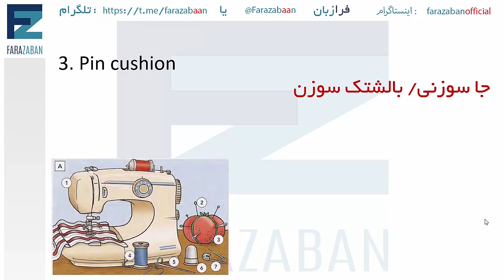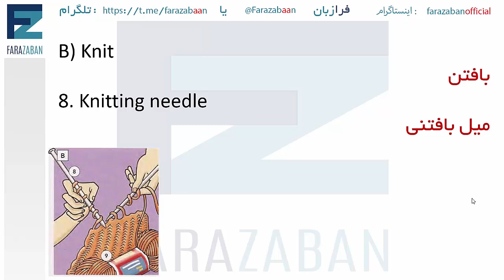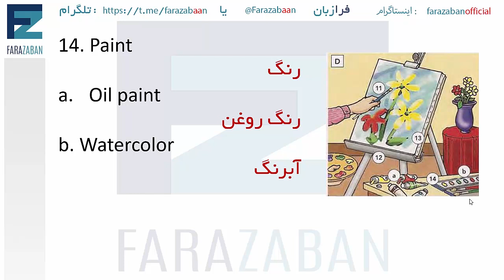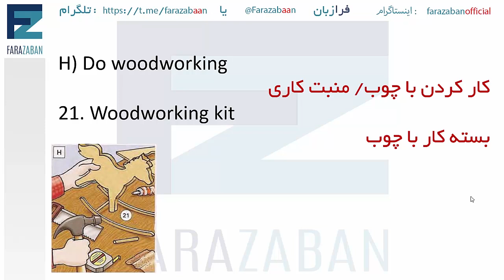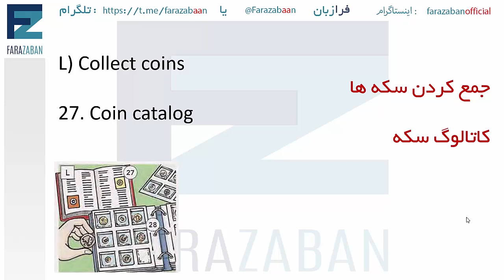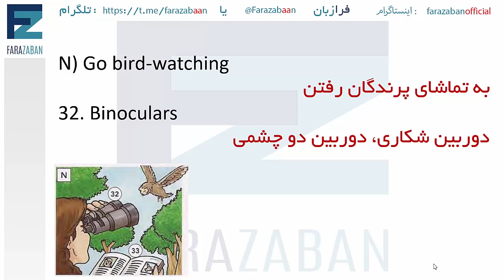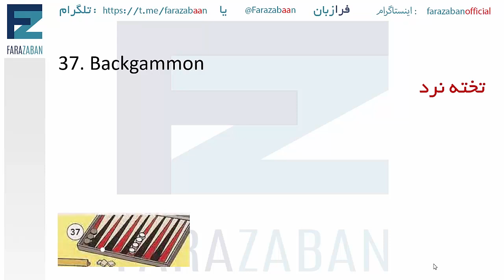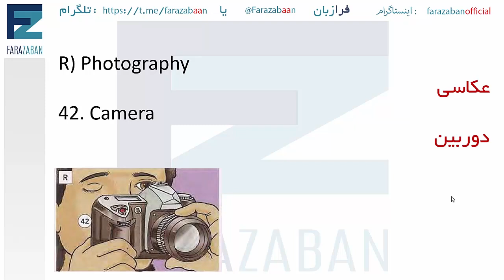لغات پرکاربرد انگلیسی همراه با تلفظ : دوخت و دوز و خیاطی به انگلیسی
لغات پرکاربرد انگلیسی همراه با تلفظ : دوخت و دوز به انگلیسی - وسایل سرگرمی به انگلیسی
در این درس آموزش زبان انگلیسی از تیم فرازبان به لغات انگلیسی و لیست افعال انگلیسی با معنی فارسی و لیست کامل از لغات و کلمات پرکاربرد انگلیسی با معنی و تلفظ را بررسی میکنیم که در مکالمات روزانه انگلیسی شما و به خصوص خانم ها بسیار به کار خواهند آمد مانند اصطلاحات خیاطی به انگلیسی ، چرخ خیاطی به انگلیسی ،  خیاط به انگلیسی ، طراح لباس به انگلیسی ، دوختن به انگلیسی ، كش خياطي به انگليسي و ... که همگی زبان آموزان باید بر این مجموعه از لغات پرکاربرد انگلیسی مسلط باشند.
در این سری از ویدیوهای آموزشی، علاوه بر معنی لغت های انگلیسی، بر روی تلفظ لغات پرکاربرد انگلیسی در این حوزه هم تاکید ویژه ای میکنیم تا زبان آموزان بتوانند به راحتی و با دقت این لغات را فرا بگیرند.
English words with pronunciation and meaning - medical specialists
لغات انگلیسی وسایل تفریح و سرگرمی به انگلیسی .
ویژگی های این درس انگلیسی به فارسی
شما در این درس انگلیسی به فارسی ، لغات روزمره انگلیسی را به صورت دسته بندی شده و تاپیک وار یاد خواهید گرفت.

موضوع این درس: لغات پرکاربرد انگلیسی همراه با تلفظ : دوخت و دوز و خیاطی به انگلیسی
دسته بندی آموزش: آموزش زبان انگلیسی
تیم: گروه آموزشی فرازبان
مدرس: میسا